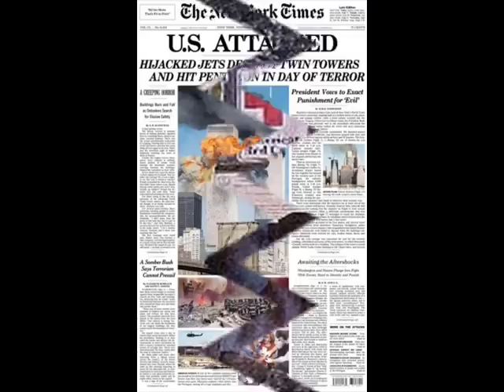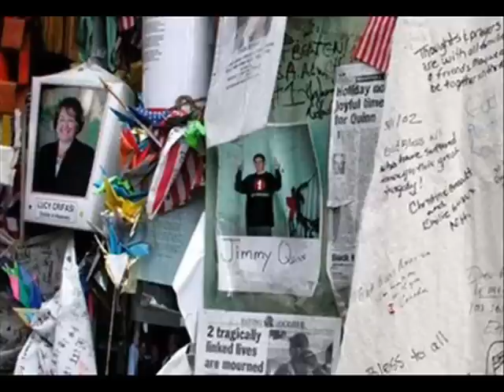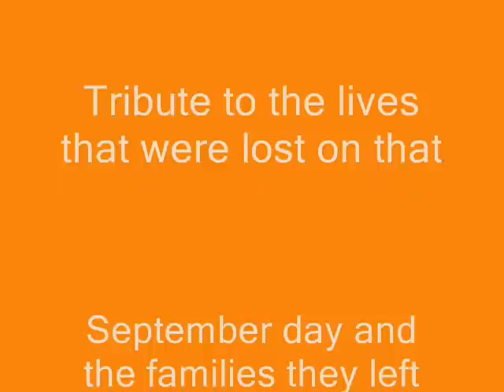911 Dedication...The Anchor Holds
The video was done with inspiration of 911 for on that day...our ship was battered but THE ANCHOR HELD!  This is dedicated to ALL THE LIVES THAT WERE AFFECTED ON THAT SOMBER DAY!  May God keep you and that your ANCHOR CONTINUES TO HOLD!